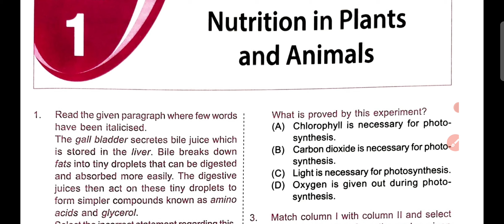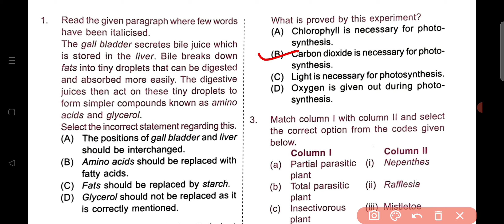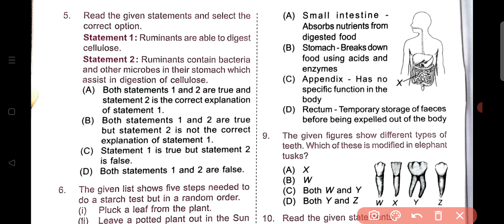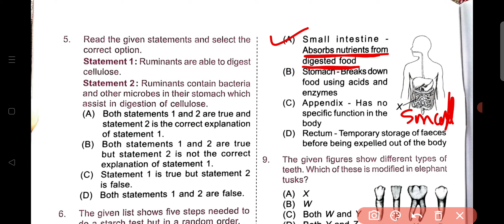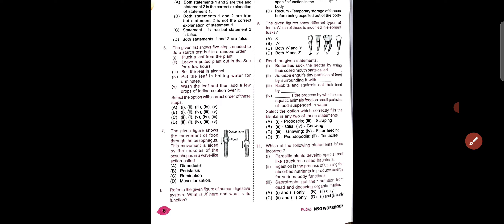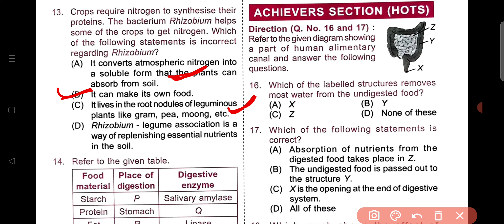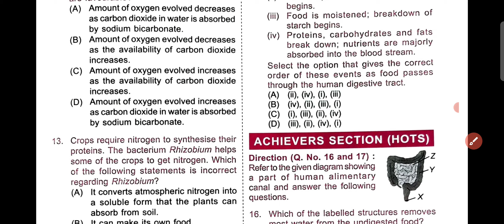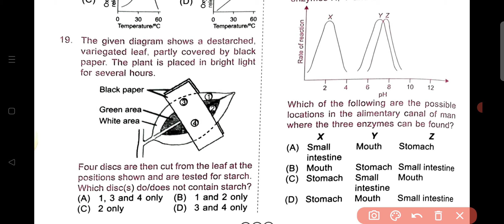NSO ~ National Science Olympiad | Class- 7 | C - 1 | Nutrition in Plants and Animals| By- Sudhir Sir